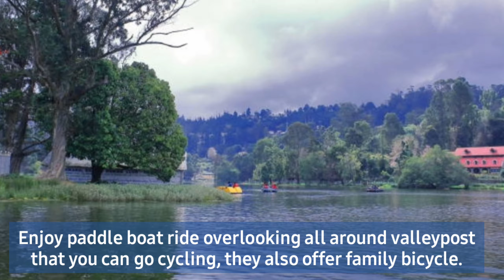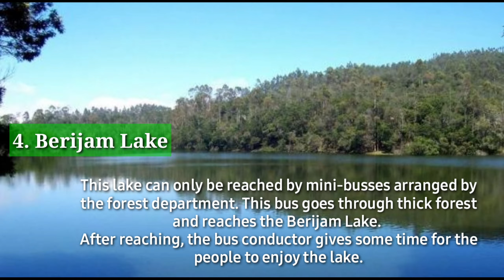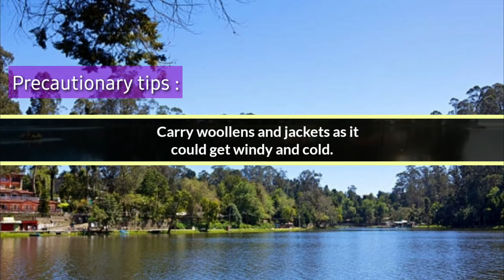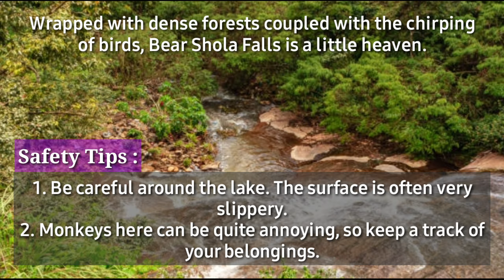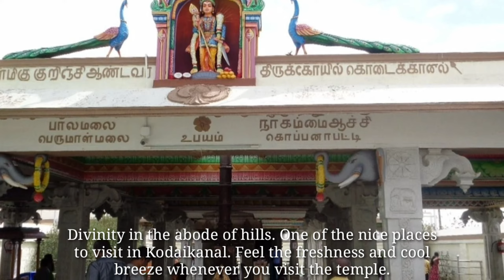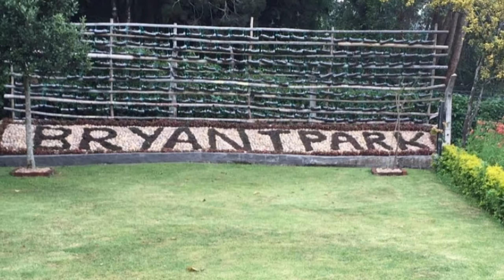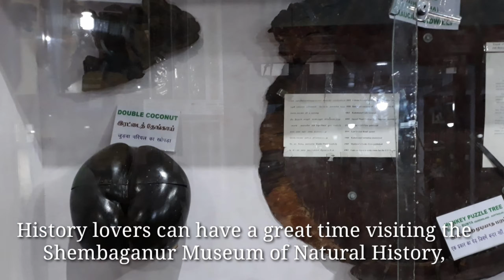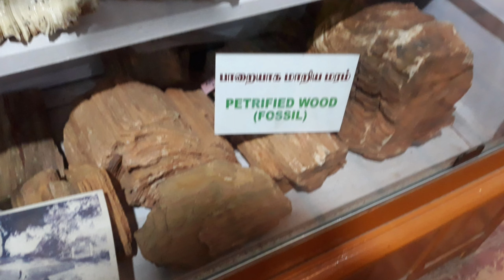Kodaikanal Holiday Destination | Places to Visit in Kodaikanal | Tour Guide | QHD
In my videos You can see day-to-day life relevant contents and makes you to feel Enthusiastic while watching my videos,
So Please support and Encourage me to do more,
By giving

Video and photography credits: Rajeev Sam
credits: Pixels

Music Credits
Music: Nine lives- unicornheads
NIVIRO
Cartoon  Alan Walker On and On
Electronomia Jarico
Romantic background music no copyright NCS Collection
JPB High feat. Aleesia NCS 10 Release
No copyright Naam Movie Love BGM No copyright Love song BGM